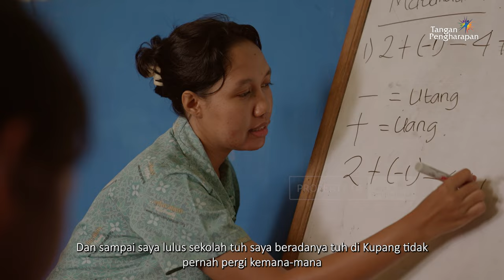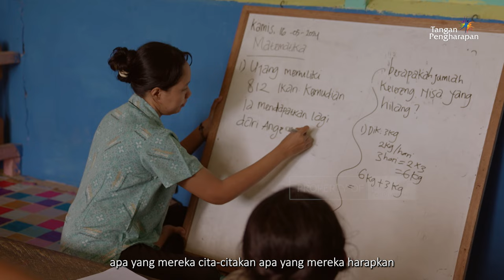Menantang Diri Sendiri - Menabur Cinta untuk Indonesia